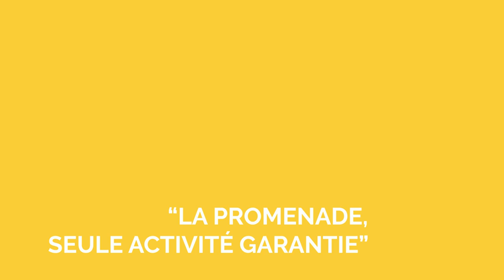Franck Pitiot lit le texte d'un détenu : "La promenade"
Alors que les personnes détenues n’ont pas le droit de s’exprimer publiquement, Nicole Ferroni, Emily Loizeau, Yolande Moreau, François Morel et Franck Pitiot leur prêtent leur voix et lisent, face caméra, des témoignages venus de l’intérieur. De courtes vidéos qui viennent rappeler que la liberté d’expression n’existe pas en prison

Images : Cécile Paturel & Héloïse Cutzach
Animation : Laurent Tosolini